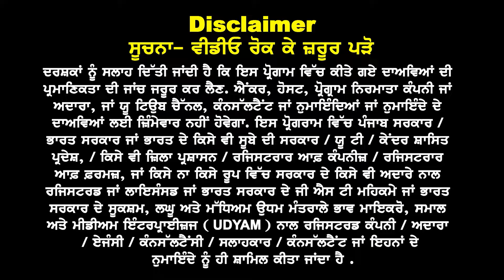Canada PA Letter से पहले लगी फाइल्स का result trend और बाद मैं लगी Files का result Trend I Broadway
PA Letter से पहले लगी
फाइल्स का result trend
और बाद मैं लगी Files
 का result Trend